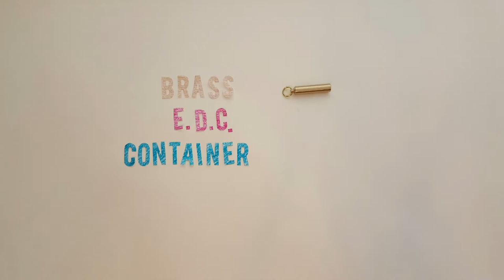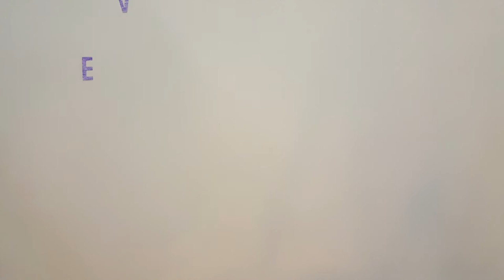Brass EDC Stash Container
This brass edc stash container is waterproof and discreet. Keep everything you need always on hand.

Check it out!

All music credit - SAFAKASH

Music rights have been purchased 8/15 if more information is needed contact video owner through youtube contact form.